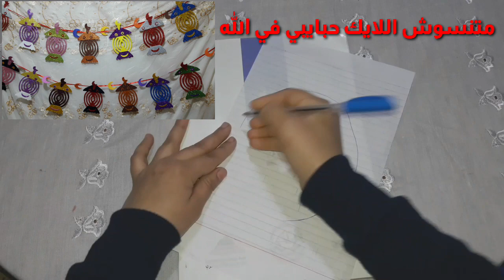عمل زينة رمضان 2020 بورق الفوم الملون واللامع في غاية الروعة 💖 وبشكل جديد 👌😉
مشاهدة ممتعه 💗💖

فيديو فانوس رمضان من ورق الفوم الملون اللامع